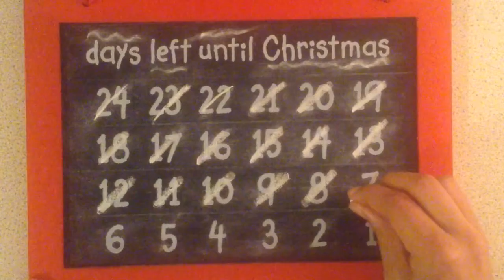3 Simple DIY Cage Accessorises!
Hello!!
Today I have 3 simple DIY cage accessorises to get your cage into the festive season!
Love Small Animal Stuff x
(7 days!!)

Cameras: iPod touch 5 / IPad mini
Editing software: iMovie / Perfect Video Pro